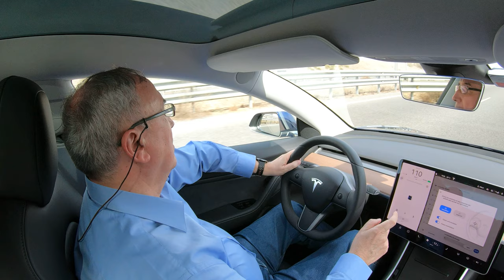CONDUCIENDO tras la Recogida Tesla Model3 #33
Recogida Tesla Model3 en Getafe (Madrid)